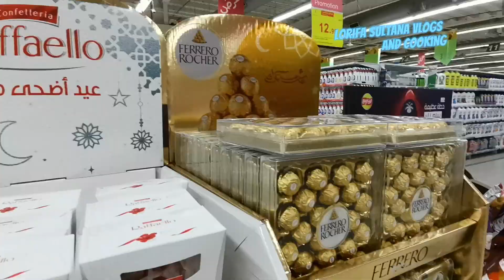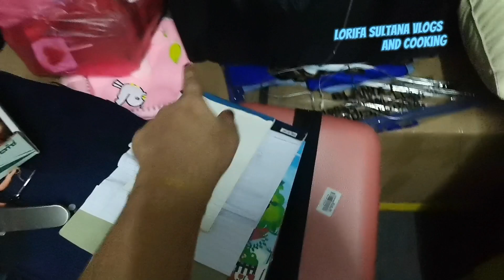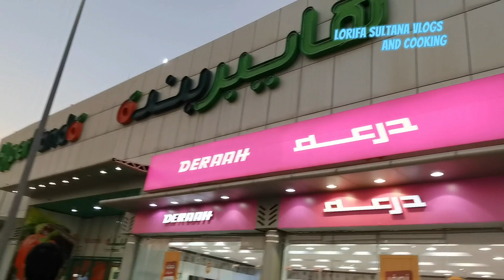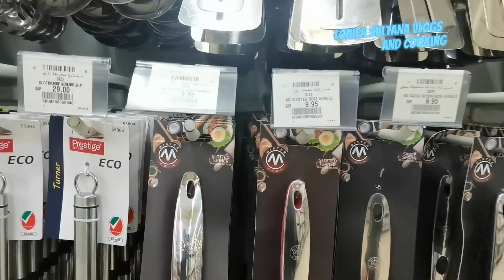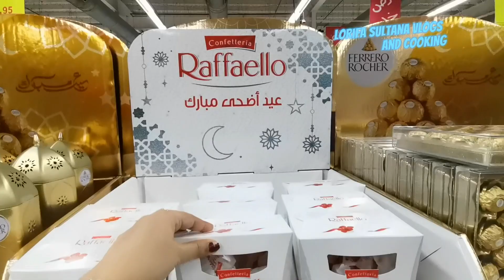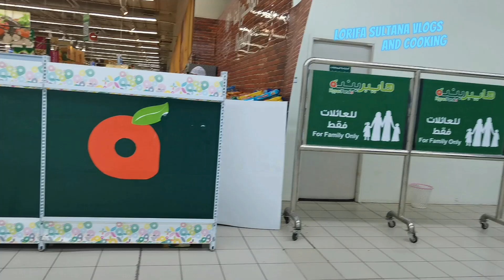Hayer Panda Super market saudi arabia সৌদির বড় সুপারমার্কেট হাইপার পান্ডা।একের ভিতর সব।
আসসালামুয়ালাইকুম সবাইকে,,
কেমন আছেন সবাই??আজকে চলে আসলাম সৌদির সবচেয়ে বড় সুপারমার্কেট হাইপার পান্ডা।।একের ভিতর সব পাবেন আপনি এই মার্কেট।এই ভিডিওটে সব দেওয়া আছে আশা করি আপনাদের ভালো লাগবে ভালো লাগলে লাইক কমেন্ট শেয়ার সাবস্ক্রাইব করতে ভুলবেন না🙏🙏